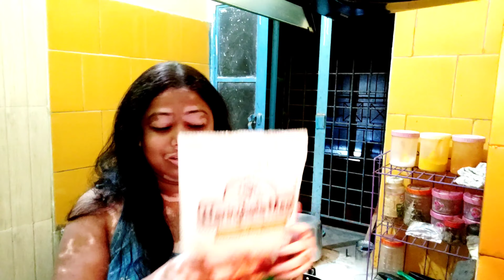I Had To Be Forced😔Despite Not Wanting To||ইচ্ছে না থাকা সত্ত্বেও বাধ্য হয়ে করতে হলো Duck Curry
I Had To Be Forced😔Despite Not Wanting To||ইচ্ছে না থাকা সত্ত্বেও বাধ্য হয়ে করতে হলোi Duck Curry ||😋

About This Channel:
In this channel you will get innovative and special recipes daily in Bengali with Daily Life.

Hello friends,
Here today I am going to make Traditional Duck Curry Recipe in my way . Trust me this simple and spicy Duck Curry recipe will make you come water into your mouth. Just make this easy step by step Duck Masala Curry in my easy way. Also want to inform you that Gravy Duck / Delicious Duck Kosha is one of the popular recipe in Bengal and our neighbour country Bangladesh. Definitely try this Duck Curry and let me know how it turned out. Today's recipe is Perfect Duck Masala in a homemade version. I hope u guys will like this easy and Spicy Duck Recipe...

👇 Here is what you'll need For :

INGREDIENTS
- Duck  meat - 1 kg (with fat and bones)
- Ginger  paste- 2 tsp
- Cumin Paste - 2 tsp
- Garlic Paste - 2 tsp
- Coriander Paste - 2 tsp
- Fried onions - 2 pcs big size
- Red Chilli Paste - 3 tsp ( as per your tongue capacity )
- Rice Bran Oil - 50 gm
- Papaya - 4 pc small for better Duck boiling ( optional )
** You can also use Pressure Cooker for meat soften at least 5 whistle must be done .

** If you like this  Vlog then don't forget to Like it, Comment it, Share it and must subscribe my channel and press the bell icon 🔔 🙏🙏 to get regular new recipe videos.

👇 You can also like –